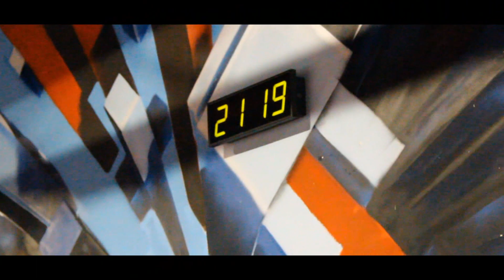TrainingVlog#9 | RAZGON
Четкий вечерний замес в батутном центре!!!